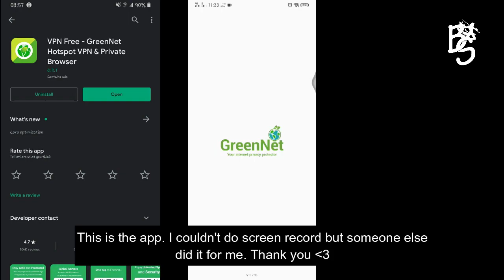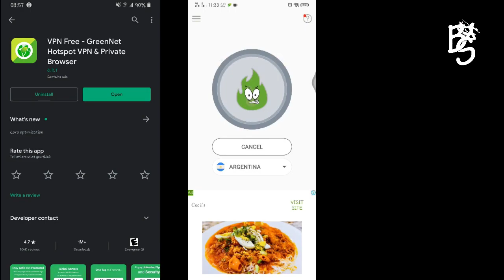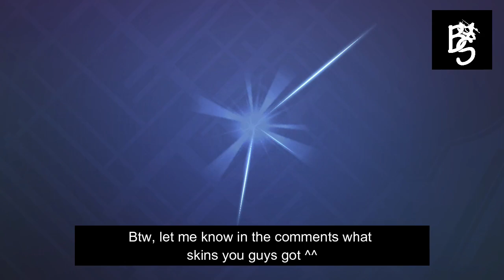FAST VPN APP FOR KOF | WITH PROOF | MLBB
PUBLISHING MY CONTENT WITHOUT CREDITS/PERMISSION IS NOT ALLOWED! FEEL FREE TO MAKE YOUR OWN VERSION ^^

•Are you pro?
*No.
•Current Rank?